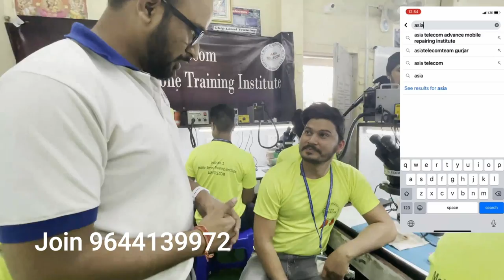स्टूडेंट के लास्ट दिन के रिव्यु Asiatelecom क्यों सिर्फ मेहनत करने वाला ही क्यों ज्वाइन कर सकता है